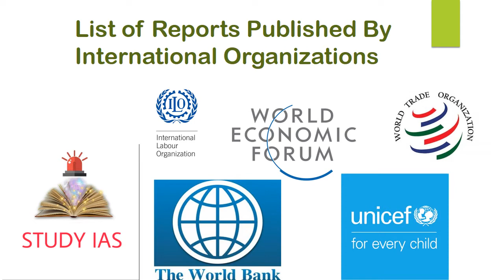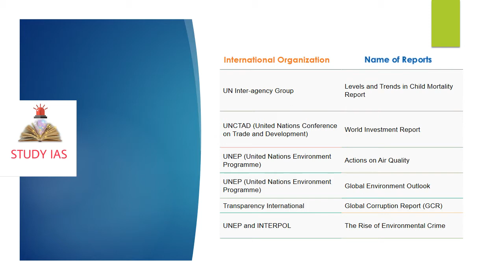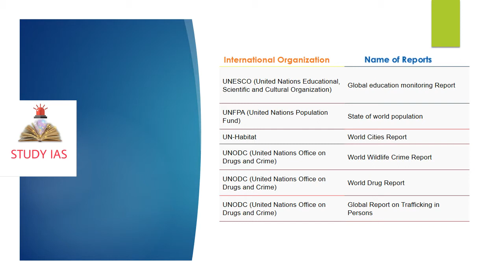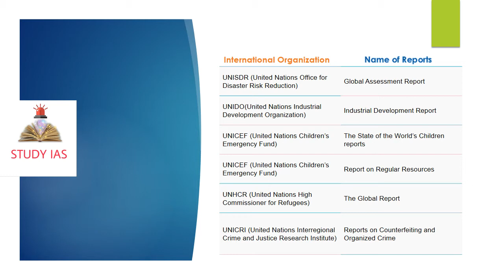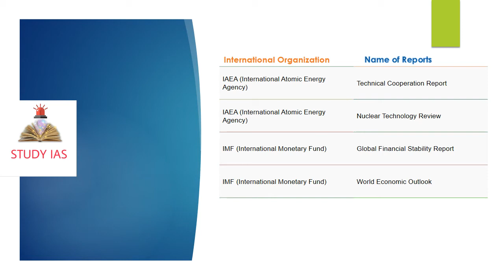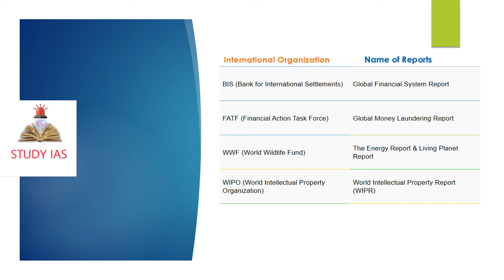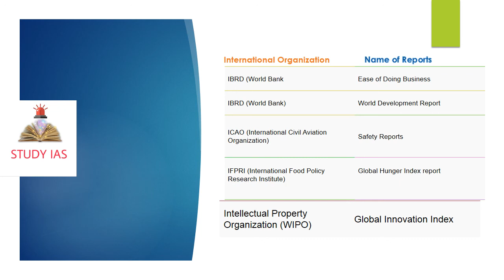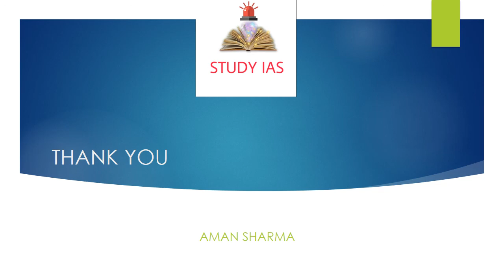List of Reports Published By International Organizations for PRELIMS EXAM